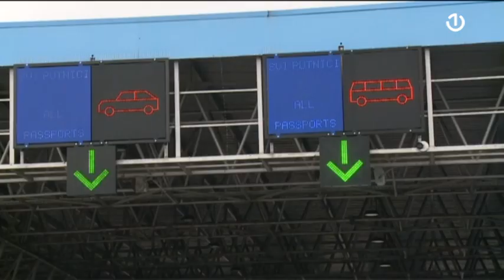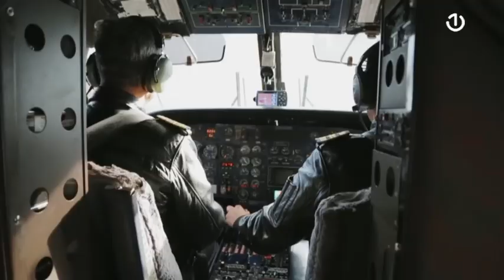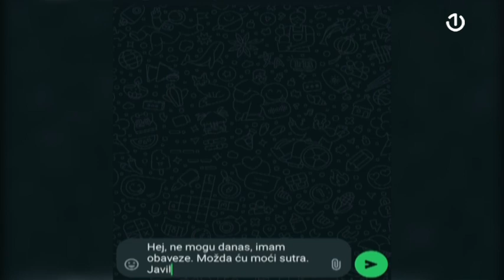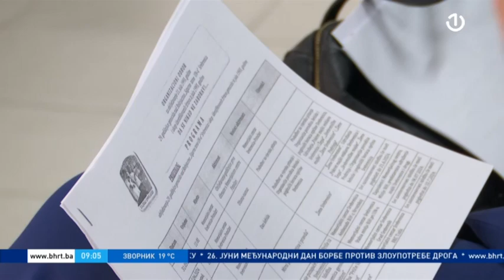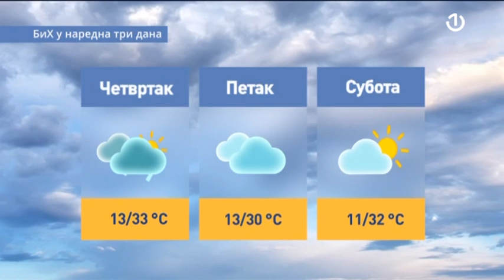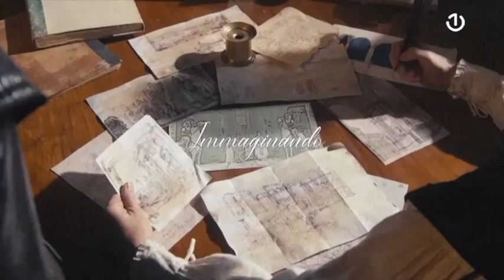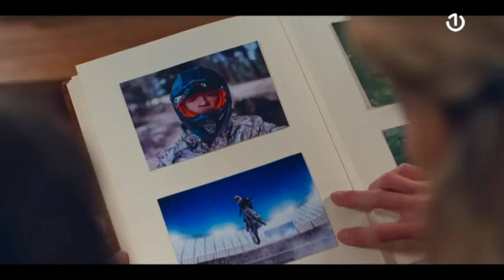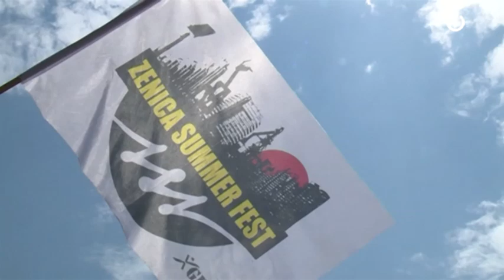Jutro plus - 26.06.2024.